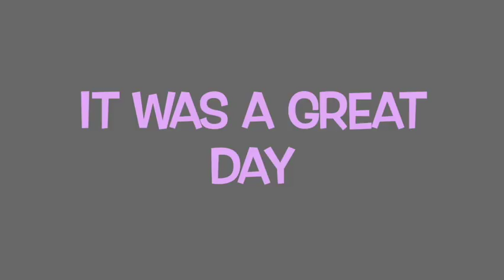Random Acts of Kindness Day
Today your girls spent the day thinking about and helping others. We delivered Deer Jerky to 5 Boys homes on campus, handed out Hershey Chocolate Bars to random people in Hershey, and played big sister to a bunch of awesome Elementary Girls at SH Sycamore. It was a full day of wonderful memories.